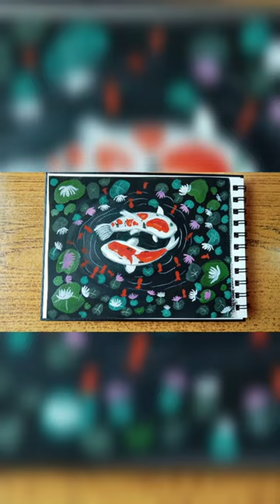art artist artwork beautiful painting youtube youtubeshorts landscape ghibliscene